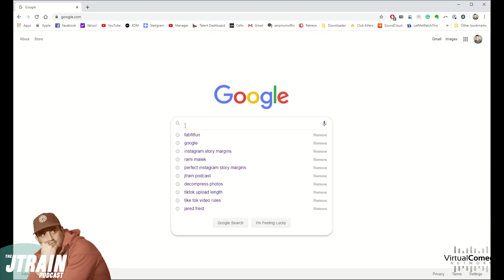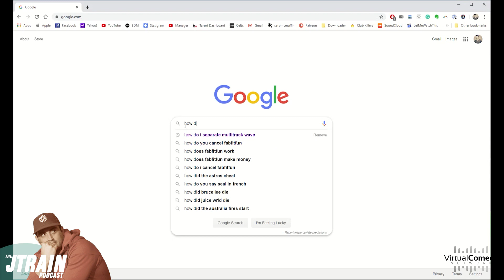The JTrain Podcast - Consider the Environment Of Where You Met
Producer Classic Shelb joins Jared on this week's Friday episode of The JTrain Podcast, to read your emails and answer questions about guys only wanting to sleep with you when you want to network, how to DM someone you've met in real life, guys only texting when they'll be in your city, how to cancel on a far away date, and how to tell someone they have teeth plaque. Plus, news and headlines with Classic Shelb. Check it out, and enjoy

By: Jared Freid